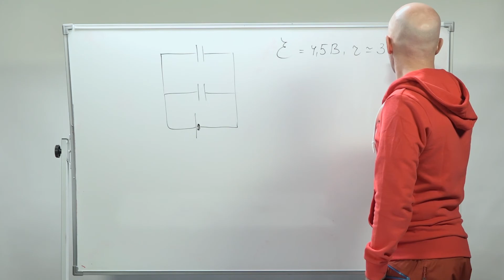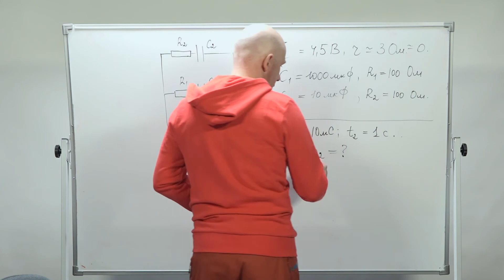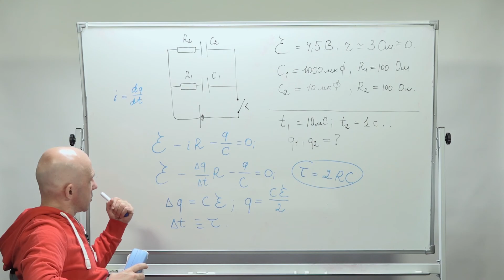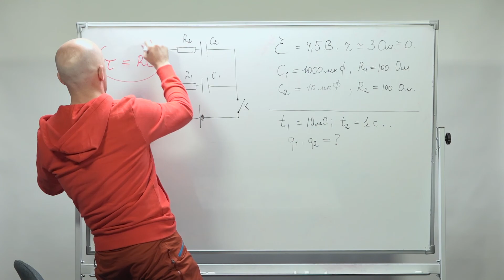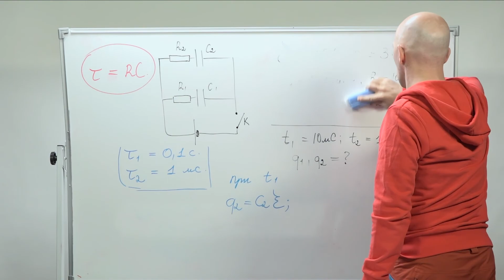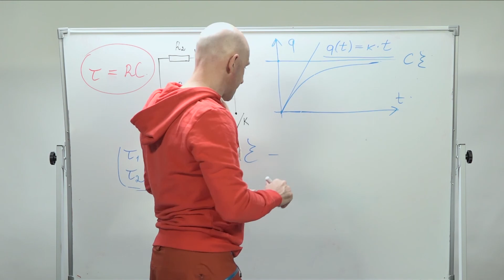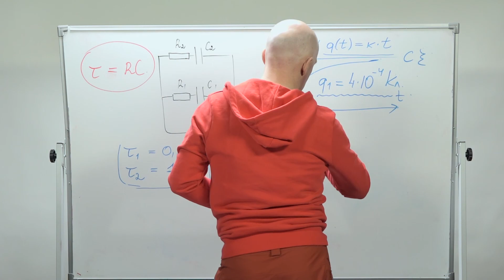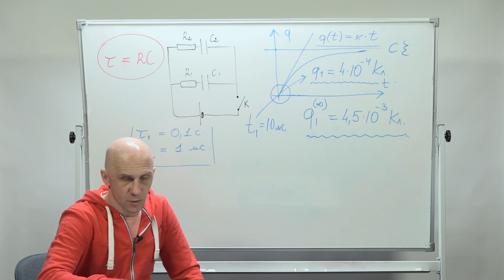Физика. Крюков П.А. Разбор заданий МОШ-2020. 11 класс. Катушка индуктивности в RL-цепях